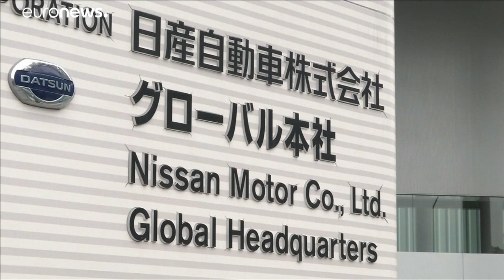Tribunal japonês rejeita prolongar detenção de Carlos Ghosn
O presidente da Renault e da aliança Renault-Nissan está detido em prisão preventiva há um mês, em Tóquio, sob suspeita de ter violado as leis financeiras.…